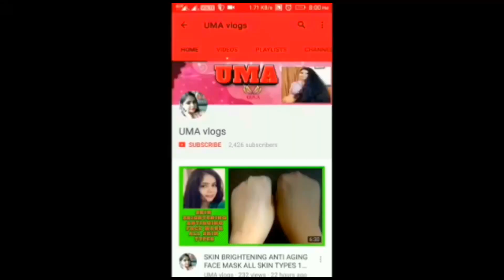HAIR OIL TO PREVENT GREY OR WHITE HAIR, KALONJI HAIR OIL, सफेद बालों को काला THICK BLACK SHINY HAIR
1. DIVYA ASHA
2. AYESHA FUR
3. ARSHIN ZULFI
4. HERAL SHAH
5. TINCY ANNIE
6. JHILIK SOM
7. AYUSHI AGARWAL
8. BIDISHA BANERJEE
9. DR SWATI BHARGAVA
10. ALPANA SRIVASTAVA
OPEN TILL 4TH MAY

OTHER POPULAR VIDEOS HAIR SPA AT HOME ALOE VERA GEL REVIEW AND HACKS FOR HAIR 11 HOLI TIPS AND TRICKS KOREN FACE WHITENING FACE PACK ALMOND OIL HACKS AND REVIEW PATANJALI SHAMPOO REVIEW DETOX PROTEIN SHAKE REMOVE ACNE SCARS DARK SPOTS CURL HAIR VICCO WSO REVIEW YOUTUBE PILLOW THICK EYELASH CLEAN & CLEAR REVIEW FRUIT FACE MASK WINTER DOS AND DONTS HAIR BIOTIN SHAKE ANTIACNE GLOWING FACE MASK HOMEMADE HAIR CONDITIONER ANTIACNE FACE MASK HAPPY NEW YEAR INDULEKHA BHRINGA HAIR OIL REVIEW EYEBROW, UPPER LIP THREADING AT HOME LIGHTEN KNEES AND ELBOW HOME MADE CLEANSER FOR OILY SKIN CLEANSING MILK FOR DRY SKIN DIY CRACKED HEELS CURE HOW TO REMOVE SUNTAN REMOVE TIGHT RINGS FROM FINGER THANK YOU FIRST VLOG HOW TO GROW LONG HAIR FAST , CONTROL HAIRFALL, DANDRUFF PATANJALI FACE WASH REVIEW DIY BODY LOTION DIY NIGHT CREAM REMOVE BLACKEHEADS BOROPLUS 11 HACKS REMOVE DARK CIRCLES UNDEREYE 4 STRAND BRAID DIY BODY OIL DIY GEL LIP BALM ANTIAGING FACE SCRUB REMOVE PIMPLES ROPE BRAID HAIRSTYLE PERFUME FOR MEN REVIEW
REMOVE ACNE POST YOUR QUERIES IN THE COMMENT SECTION. SEND YOUR QUERRIES OVER COMMENT, FACEBOOK & TWITTER. ALSO WATCH OUT INSTAGRAM FOR EXTRAS. WILL TRY TO RESOLVE YOUR ISSUES AND REPLY BACK. Twitter handle: uma_mb27 Instagram: uma.vlogs facebook page: UMA DISCLAIMER: THE INFORMATION PROVIDED ON THIS CHANNEL AND ITS VIDEOS IS FOR GENERAL PURPOSES ONLY AND SHOULD NOT BE CONSIDERED AS PROFESSIONAL ADVICE. WE ARE TRYING TO PROVIDE A PERFECT, VALID, SPECIFIC, DETAILED, BALANCED AND UNBIASED INFORMATION BASED ON TRADITIONAL PRACTICES AND KNOWOW GATHERED FROM PUBLIC PLATFORMS WHICH IS NOT UNDER COPYRIGHT AND DEEMED AS PROPRIETORY. WE ARE NOT A LICENSED PROFESSIONAL AND HENCE WE WOULD LIKE YOU TO TAKE PRECAUTION AND CONSULTATION FROM A LICENSED PRACTITIONER IN WHATSOEVER FIELD ADJUDGED TO BE APPROPRIATE.